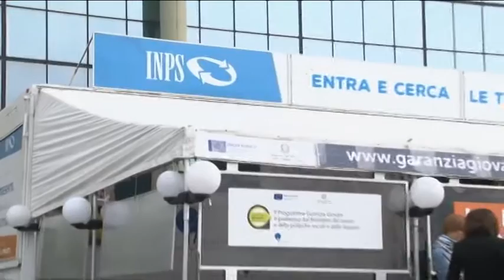Inps incontra gli studenti UniTe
A Teramo è arrivato, in mattinata, il camper dell’Inps che sosta al Campus dell’Università. Obiettivo dell’ente previdenziale informare sulle modifiche al sistema pensionistico